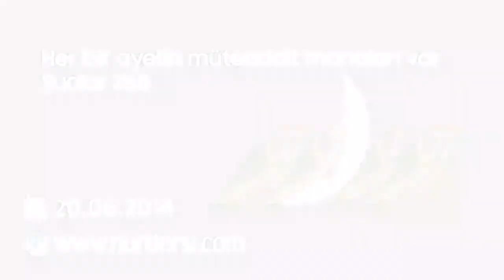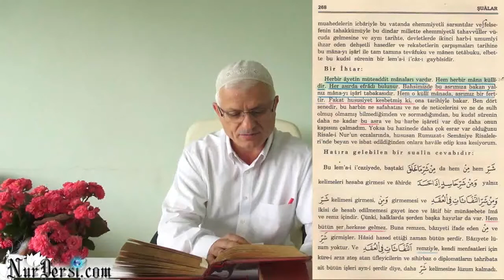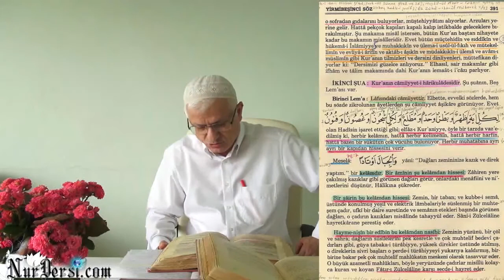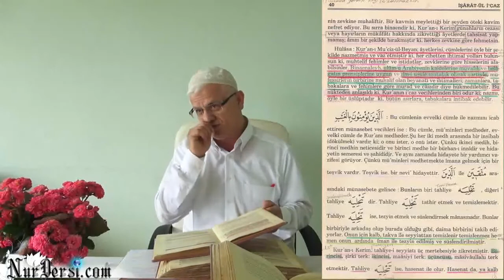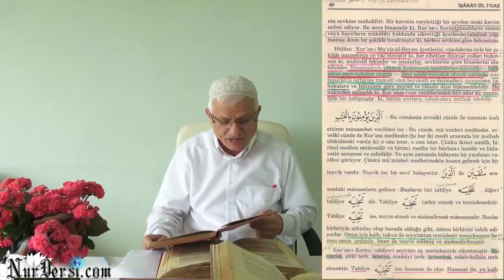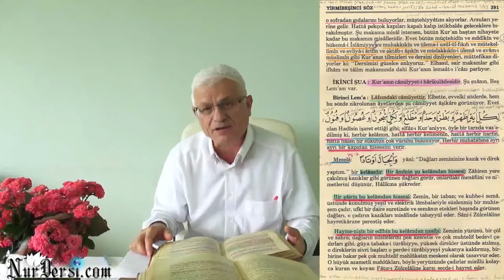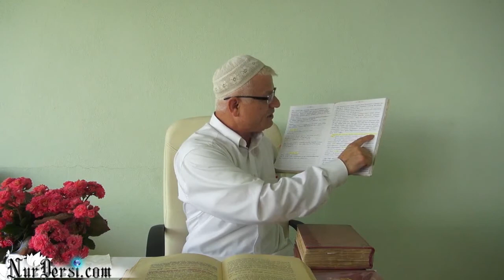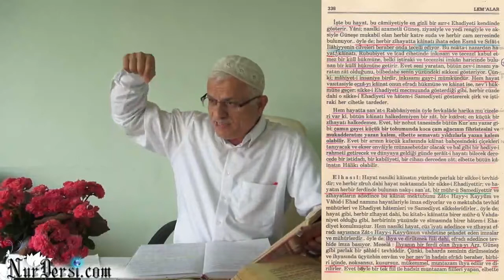Her Bir Ayetin Müteaddit Manaları Var (Şuâlar-268)